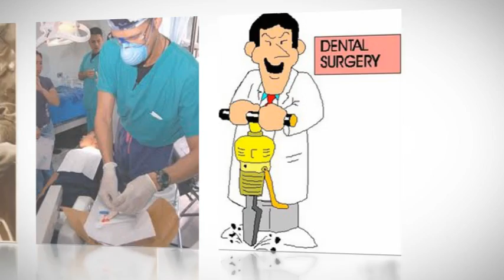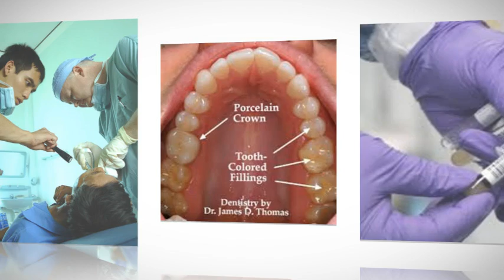Best Cosmetic Dentistry in Florida - CALL LEO VIDAL @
Best Cosmetic Dentists in Florida Give the Best Treatment for Whiter Teeth, dental implants, teeth straightening, crowns, dentures and dental health!